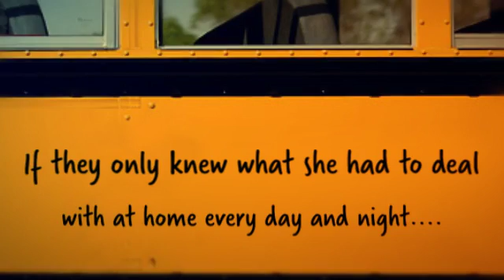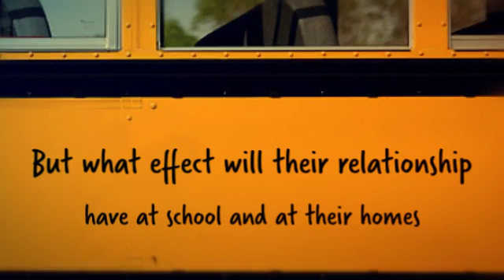Eleanor & Park by Rainbow Rowell Book Trailer